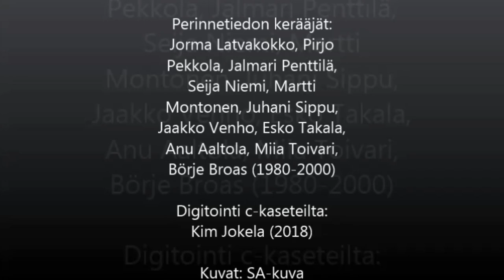Private AARNE NIEMI, Finnish war veteran (WITH SUBTITLES)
Private AARNE NIEMI served in the Finnish military during the Winter war (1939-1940) and the Continuation war (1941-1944) against the aggressor Soviet union. He was as a spesialized horseman and motorized chauffor (JR 31, IV AK Esik.K). We thank Private Aarne Niemi for his service!